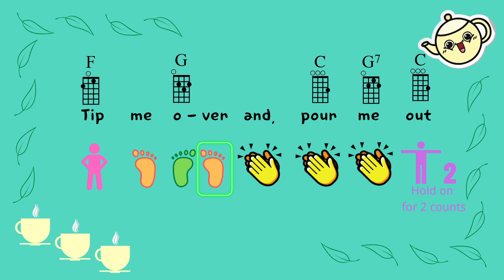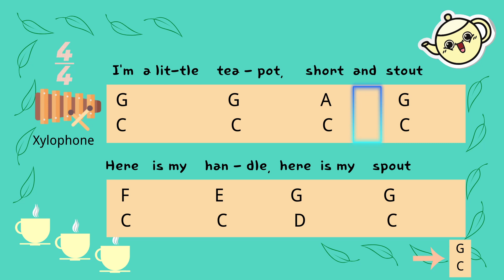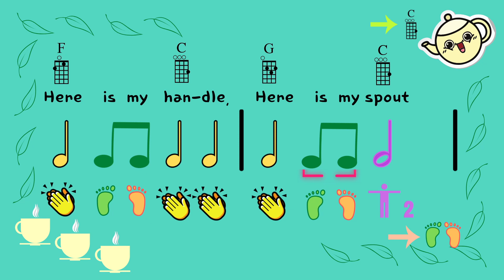I'm A Little Teapot|ECE Music Game|Body Movement|Orff Music Approach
This video was created and inspired by Orff Approach.
It includes:
* Sing-along with music
Part 1: Body percussion practice and Ukulele chords
Part 2:  Percussion instruments practice for drum and woodblocks
Part 3: Playing xylophone if have for harmony
Part 4: Getting familiar with music notes and their values

Have fun!